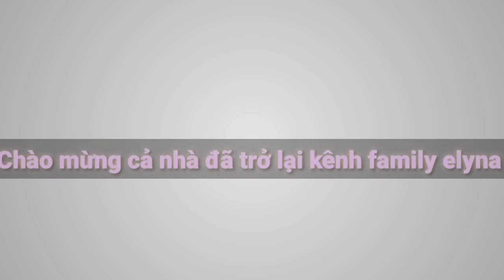Vegetables in the garden - Thu hoạch cải, vườn rau thạch sanh ăn hoài không hết!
Lúc ray nhà mình ít tốn tiền rau cả nhà ơi có chút xíu vườn chứ có cải ăn hoài ah ...hái ăn hoài mà nó lớn nhanh cấp tốc luôn...

━☆ﾟ.*･｡ﾟ━

━☆ﾟ.*･｡ﾟ━

━☆ﾟ.*･｡ﾟ━

━☆ﾟ.*･｡ﾟ━

Time code :
0:00 Intro